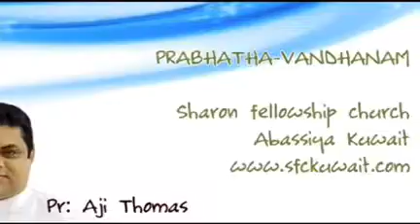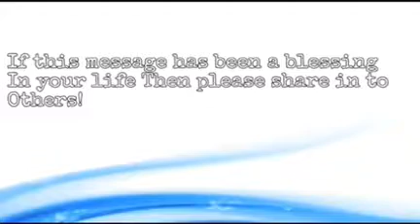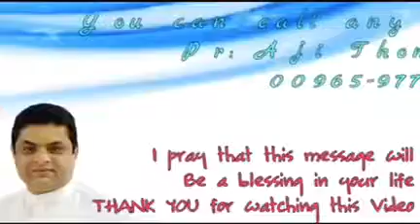Prabhathavandanam Vol-539 a short and sharp message by Pr. Aji Thomas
"മതിൽ കെട്ടി സംരക്ഷിക്കേണ്ട തോട്ടവും അതിൽ ഉണ്ടായിരിക്കേണ്ട ഫലവൃക്ഷവും...

         "പ്രഭാതവന്ദനം - Vol-529"

"നിങ്ങളുടെ പ്രാര്‍ത്ഥനാ വിഷയങ്ങള്‍ ഞങ്ങളെ അറിയിക്കൂ..ഞങ്ങള്‍ നിങ്ങള്‍ക്കായ് പ്രാര്‍ത്ഥിയ്ക്കാം...നമുക്കൊരുമിച്ച് പ്രാര്‍ത്ഥിയ്ക്കാം...താഴെbb കൊടുത്തിരിയ്ക്കുന്ന ലിങ്കില്‍ ക്ളിക്ക് ചെയ്യൂ...പ്രാര്‍ത്ഥനാ വിഷയങ്ങള്‍ രേഖപ്പെടുത്തൂ..."